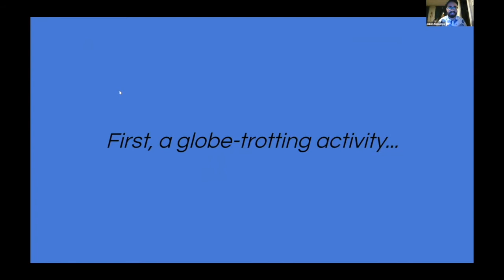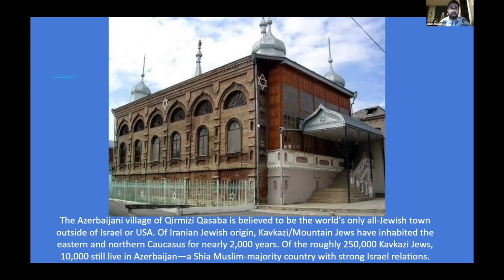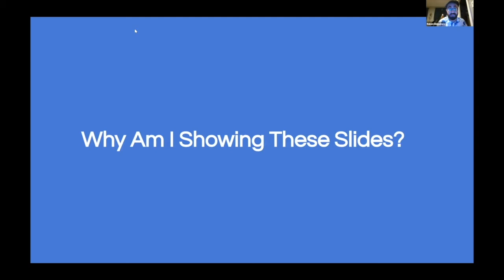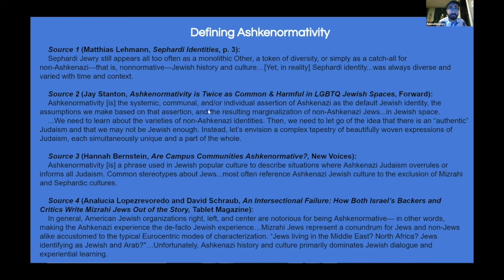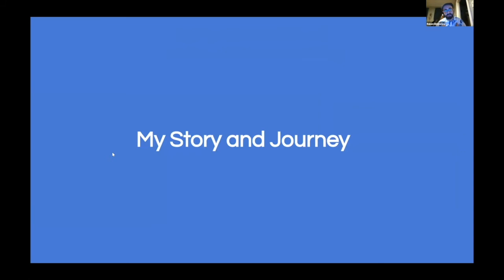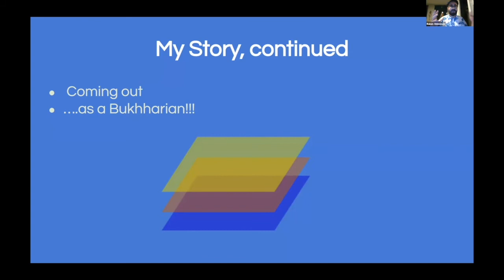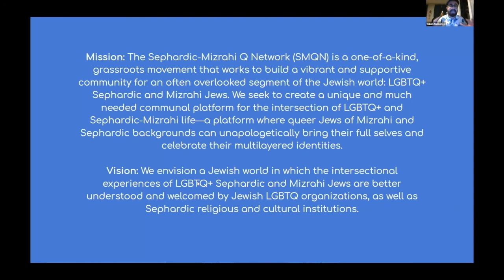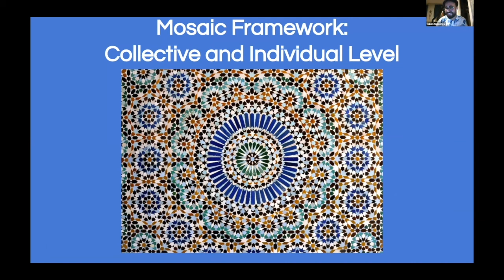Sephardic-Mizrahi and LGBTQ+: An Intersectional Jewish Experience on the Margins | Ruben Shimonov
Paul Feig z"l Tikkun Leil Shavuot, May 28-29, 2020
This session will focus on an often-overlooked segment of the Jewish world: LGBTQ+ Mizrahi and Sephardic Jews. We will explore the challenges that queer Jews from Sephardic and Mizrahi backgrounds have faced in finding spaces that fully embrace their multilayered identities and the grassroots movements that are working to create change.